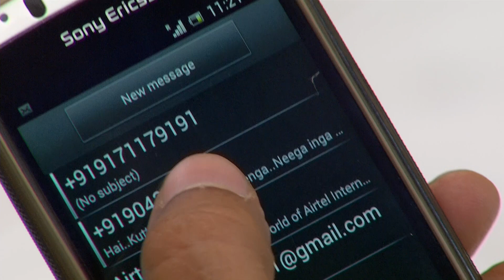Thendral Episode 1125, 20/03/2022